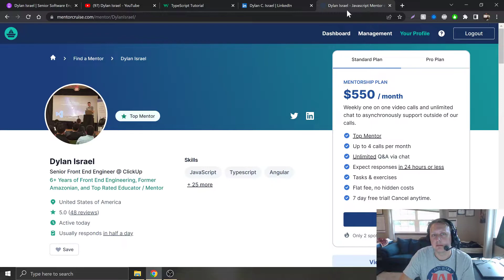🚀Top 1% Rated Software Engineer on MentorCruise - Book Me Now and Let Me Help Grow Your Career 🚀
As a self-taught software engineer and former Amazonian, I can relate to how important a mentor is to developing as an engineer. A good mentor has allowed me to progress my career tremendously fast and keep it fun while at it. I specialize in Front End Engineering and JavaScript / TypeScript.

All my mentees get access to my courses for FREE. I also will send a regular resource recommendation I have used so you can stay on top of your game!

Between speaking at conferences, authoring content on W3Schools, building courses and passive income streams, my podcast, and the YouTube channel I have inadvertently mentored upwards of a million unique individuals on a large scale. I'd like to do it on a more individual scale and help you succeed!

Whether success is defined as helping you land that next big role, navigating salary negotiations, overcoming imposter syndrome, getting a side project up and running, or just upping your technical skill. I look forward to us doing all of the above!